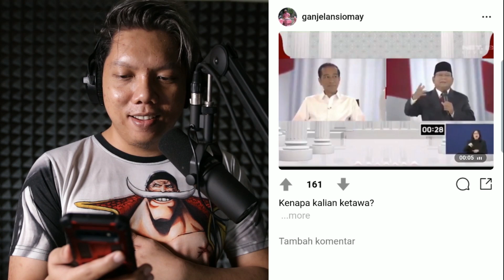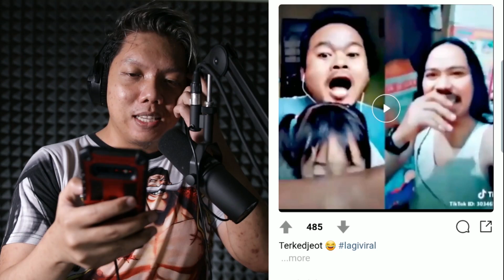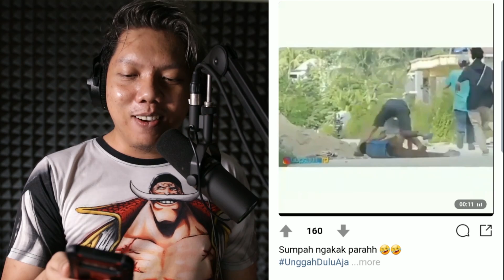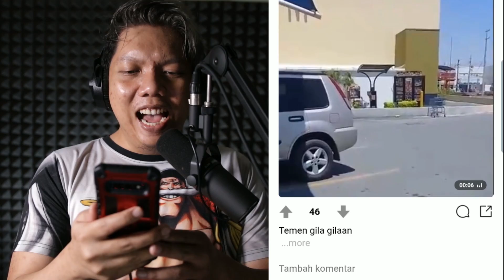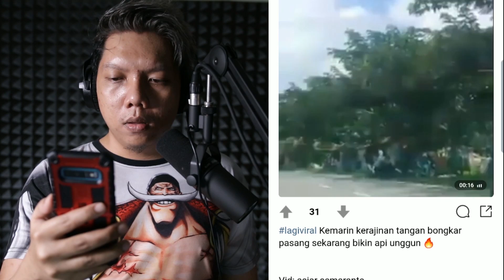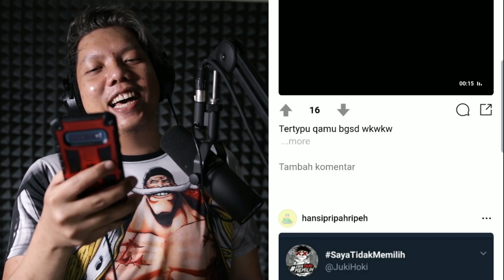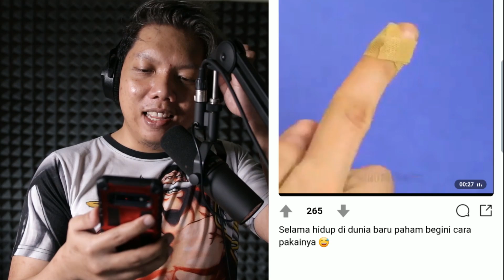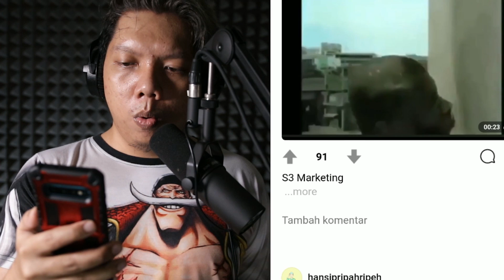MEME ViDEO TERNYATA LEBiH GG 😂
😂 Butuh Asupan Meme? Cek Playlistnya di